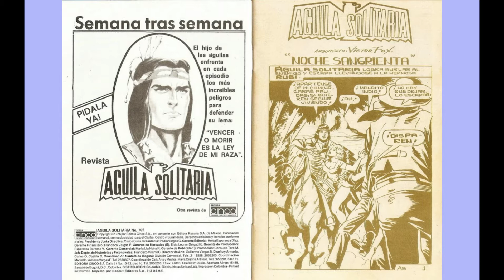AGUILA SOLITARIA 706